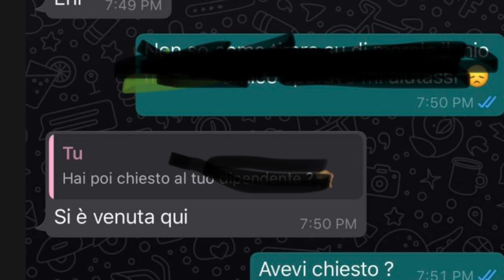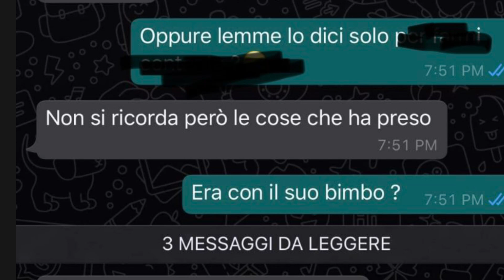Viviana Parisi esce senza Gioele alle 8.10 del 3 Agosto??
edermcpallister@libero.i
instagram da seguire Jessica_virginia_